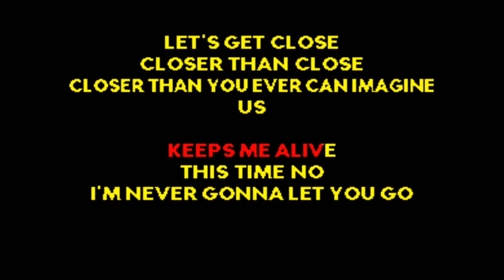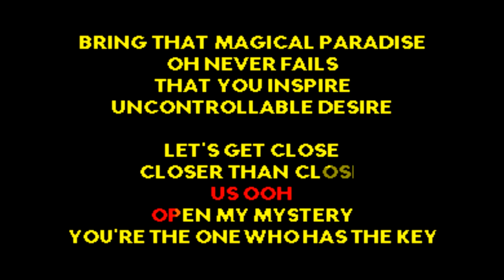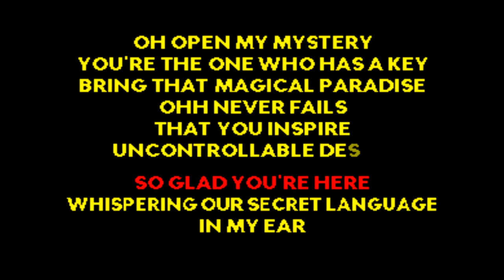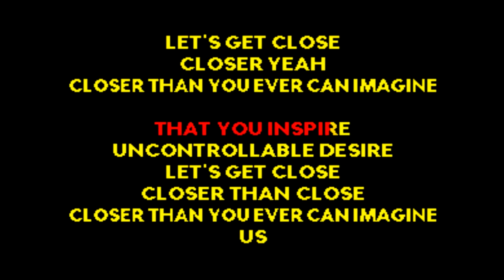Rosie Gaines - Closer Than Close [Karaoke]